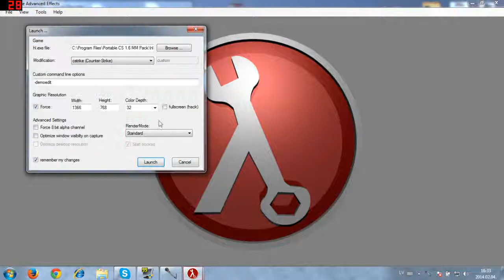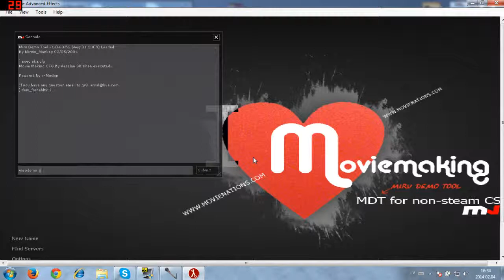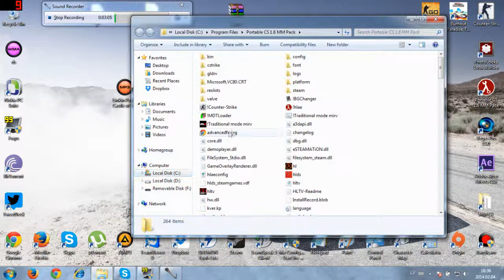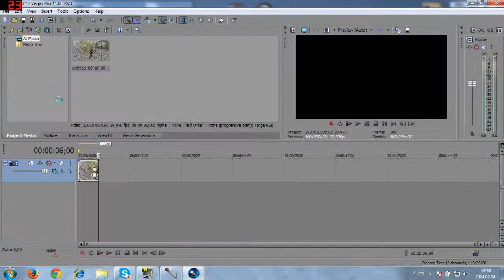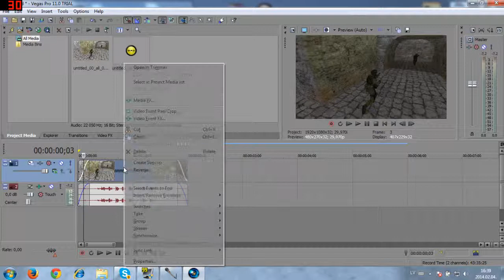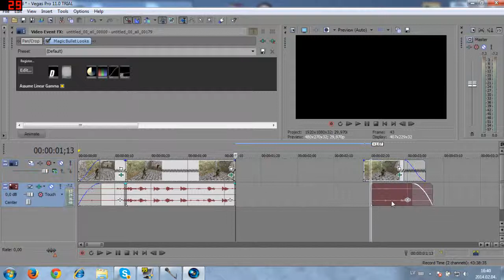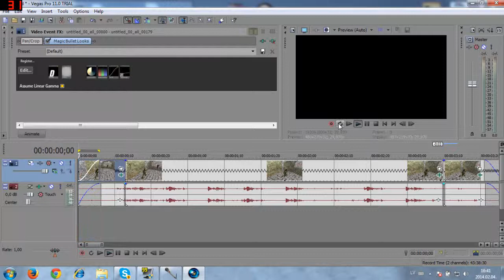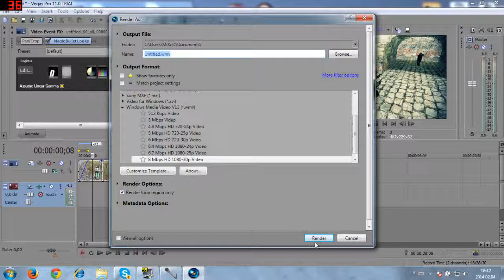How To Make Easy CS 1.6 Movie #2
pamācība priekš "spec_mode 2" un "slow motion" :)